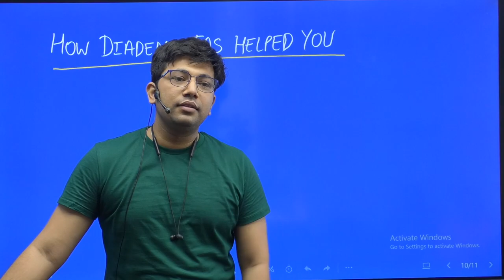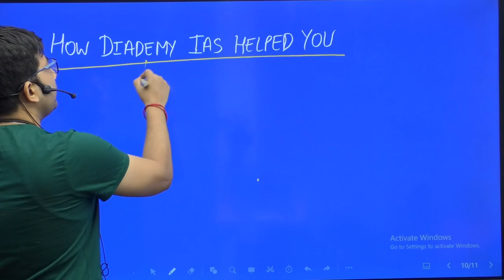Essay Writing Strategy for UPSC | BY UPSC Topper Aman Akash | Share Experience in Essay Writing